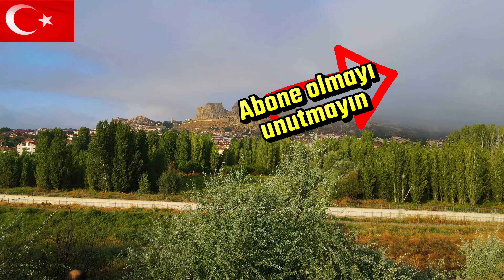Şehr-i Sivrihisar TRT 1 Gönül Dağı'nın çekildiği yer ESKİŞEHİR / Havadan 4K Drone Çekimi / 29.10.23